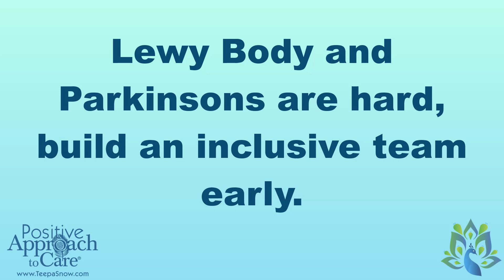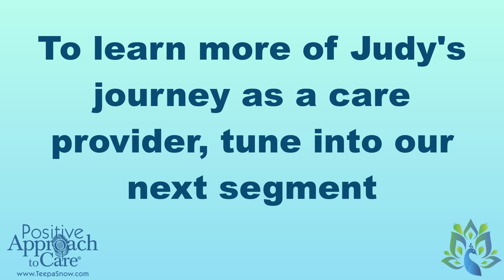Courageous Conversation with Judy Wagner Part 1: You Need a Team to Lead in Dementia Care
Learning to recognize your limits in combination with someone else’s needs and changing abilities.

Judy’s mom lived with a combination of Lewy Body Dementia (LBD), Parkinsons disease, long-term anxiety, and fear of being alone and helpless. Judy used her organizational and coordination skills to make excellent use of people and fiscal resources to provide her mom with a remarkably supportive life support system throughout the course of her dementia. It took a great deal of courage to continue coming up with and modifying plans in the face of many changes and challenges. Judy did a great job and yet, because of mom’s ability to push the pain buttons, it still feels like she should have done more.